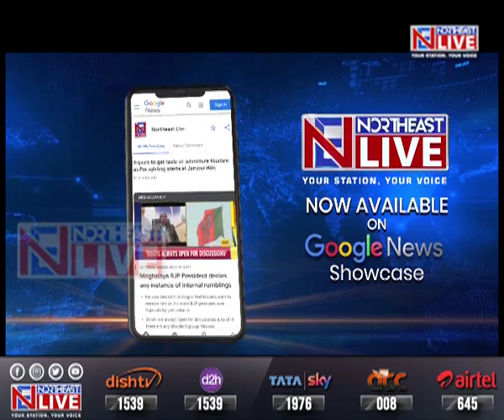Manipur Polls | NPF's Losii Dikho, BJP's K Govindas leading